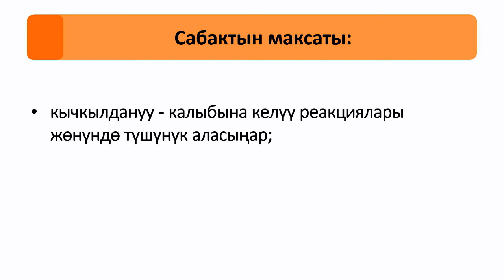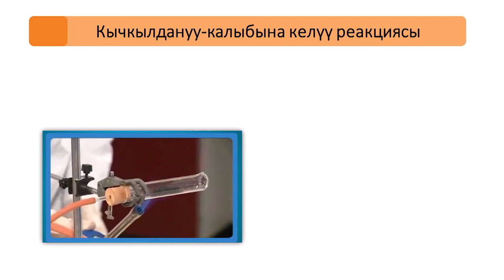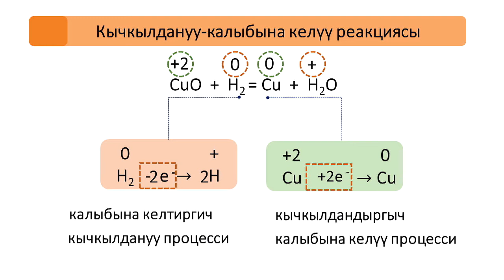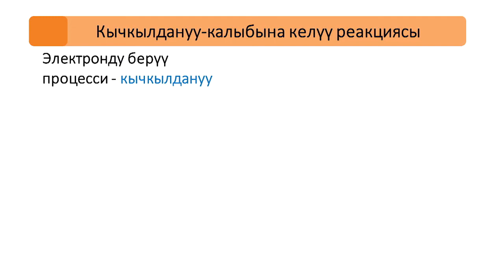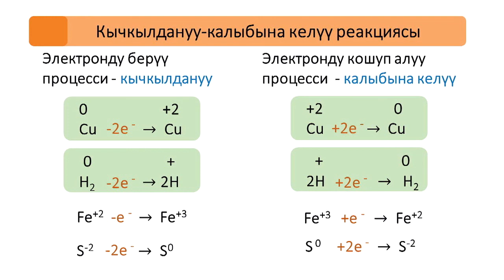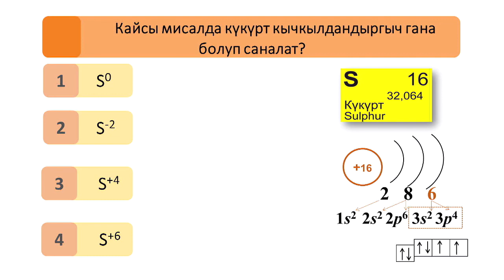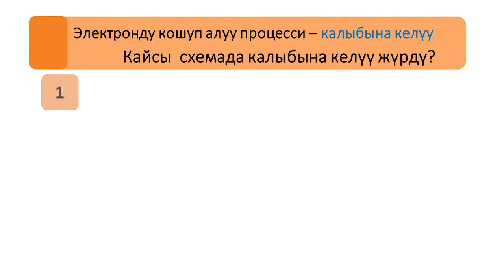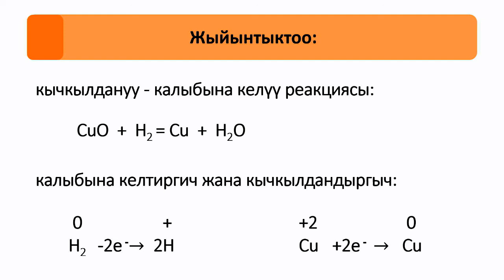CK 9 20 FFFF